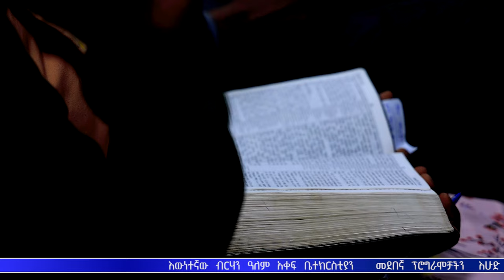ይህን የቃሉን እውነት ሰምተው እርፍ ይበሉ | የጊዜው ድንቅ መልዕክት | Prophet Eyuel Badeg | True Light Tv